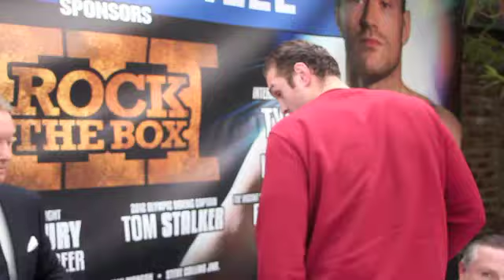TYSON FURY v JOEY ABELL - HEAD TO HEAD @ FINAL PRESS CONFERENCE / ROCK THE BOX 3